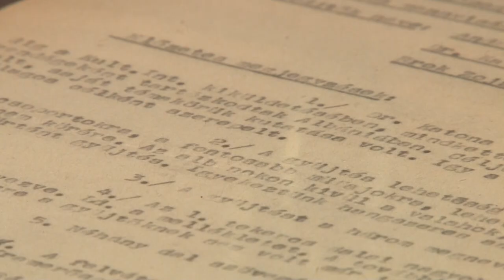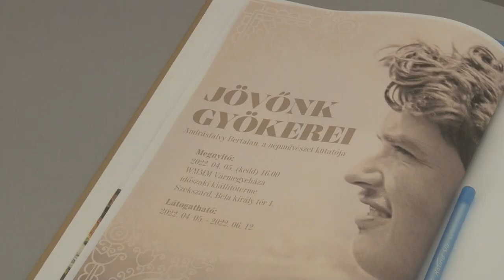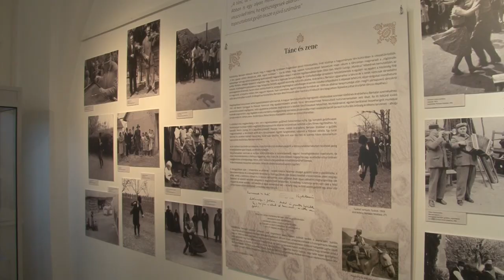Kiállítás nyílt Andrásfalvy Bertalan munkásságból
Kiállítás nyílt a szekszárdi Vármegye házán Andrásfalvy Bertalan a ma élő egyik legnagyobb néprajzkutató  munkásságából. A bemutatót egykori tanítványai állították össze azzal a céllal, hogy egyrészt a látogatók képet kapjanak arról sokrétű és új szemléletű munkásságról, melyet Andrásfalvy végzett,másrészt bizonyítsák, hogy  a néprajz kutatása nem csak a hagyományok és szokások történetének feldolgozása, hanem példamutatás, egyfajta megoldási javaslatok tárháza a jövő számára.